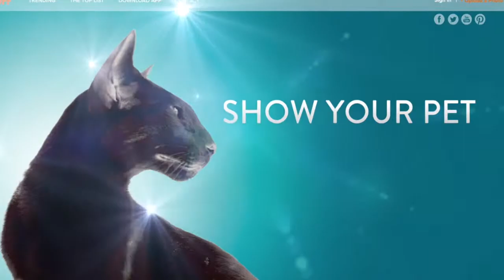The Catlady Episode 5: Kizzmet's ScienceDiet Audition Is Improving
Kizzmet is being stubborn going over his lines today.